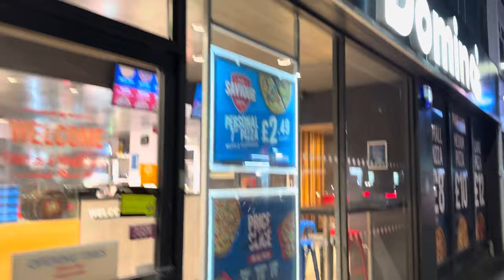Middlesbrough 1 Chelsea 0, Extreme Atmosphere, league cup semi final 1st leg fan vlog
Middlesbrough go through to the 2 nd leg with a 1 nill advantage.

Music

Tropical Traveller by Del.

 • Tropical Traveller – Del. (No Copyrig...